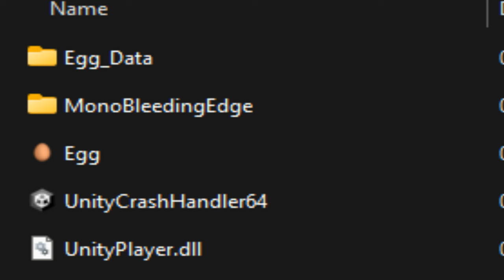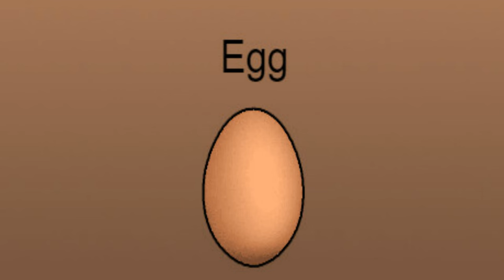THE Egg Game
Game: Egg

-- Sauce --
Abigail Shapiro
Ramius - Evenicle
Erza Scarlet - Dragon's Cry
Ashley Graves - The Coffin of Andy and Leyley
Belle Delphine
Trish Stratus
Rhea Ripley
Mia Khalifa
Sweetie Fox

TOHO BOSSA NOVA 2